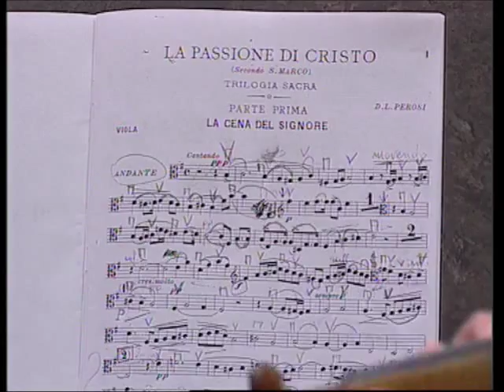(R) La Passione di Cristo secondo San Marco - La Cena del Signore (1/2) - Lorenzo Perosi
La Passione di Cristo secondo San Marco -

La Cena del Signore (1/2)

don Lorenzo Perosi

Concerto eseguito a Roma nell aula Paolo VI (Sala Nervi) il giorno 22 novembre 2003 in occasione del centenario del motu proprio "Tra le sollecitudini "di San pio X

XXVII CONGRESSO NAZIONALE DI MUSICA SACRA

ASSOCIAZIONE ITALIANA SANTA CECILIA

Il concerto è stato svolto in collaborazione delle Scholae Cantorum

S.s. Pietro & Paolo   di Gessate ( MI )

San Gervasio di Capriate ( BG )

Orchestra Sinfonica di Gessate

e soprattutto il concerto è stato dedicato a

SUA SANTITA' GIOVANNI PAOLO II

e alla presenza delle scholae cantorum ceciliane

Direttore : M ° Pierangelo Pelucchi

Direttore del coro : M° Costante Ronchi

Direttore artistico : Dott. Mario Ronchi

( il brano è stato suddiviso in 2 parti per permettere a youtube il caricamento )